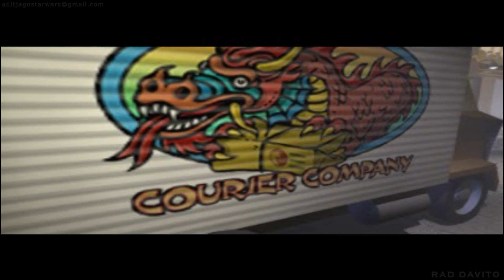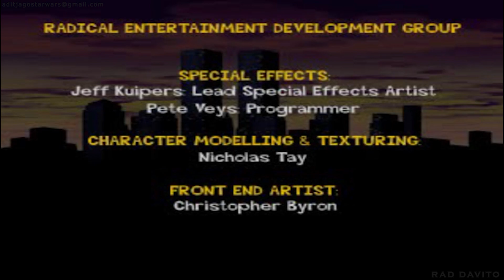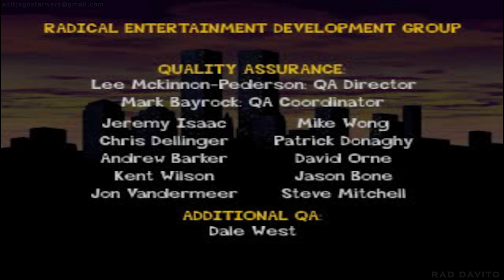Jackie Chan Stuntmaster | Longplay (ePSXe) No Commentary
Time Stamp:
00:00:03 Intro
00:03:06 Chinatown Level 1
00:07:32 Chinatown Level 2
00:12:17 Chinatown Level 3
00:17:41 Chef Boss Fight
00:19:34 Waterfront Level 1
00:27:44 Waterfront Level 2
00:34:24 Waterfront Level 3
00:40:21 Barney Boss Fight
00:43:41 Sewer Level 1
00:49:04 Sewer Level 2
00:53:15 Sewer Level 3
00:58:17 Clown Boss Fight
01:01:29 Roof Top Level 1
01:07:03 Roof Top Level 2
01:14:57 Roof Top Level 3
01:26:10 Disco Boss Fight
01:30:29 Factory Level 1
01:44:07 Factory Level 2
01:57:13 Factory Level 3
02:06:21 Dante Boss Fight
02:10:48 Ending